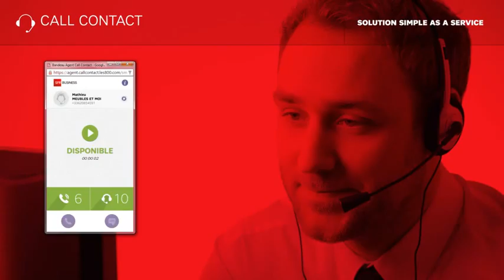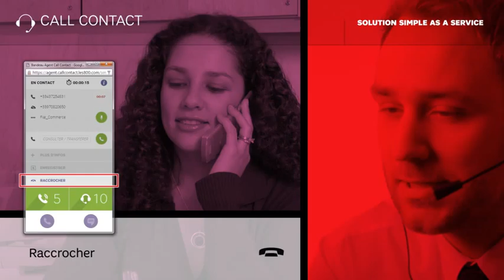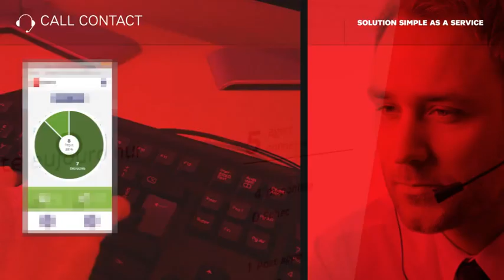Centre de contact SFR Business - Call Contact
Découvrez tous les avantages de Call Contact, la solution complète qui dynamise votre relation client.
Call Contact apporte une expérience utilisateur et client optimale, plus enrichissante, pour une amélioration de la qualité du service et la satisfaction totale de vos clients.
Call Contact s'installe en une heure, et offre à vos agents un outil très ergonomique, pensé pour faciliter la prise de contact avec vos clients.
Call Contact c'est un Serveur Vocal Interactif performant et entièrement paramétrable, couplé à un centre de contact avec bandeau d'appel dynamique et intuitif !